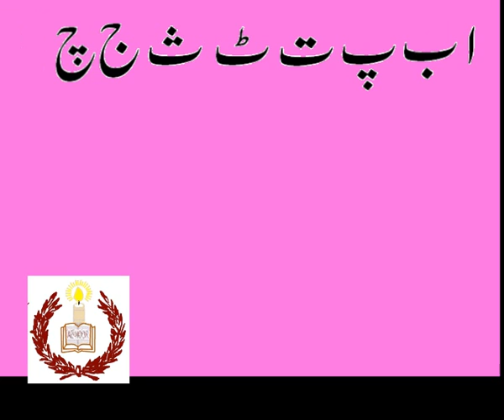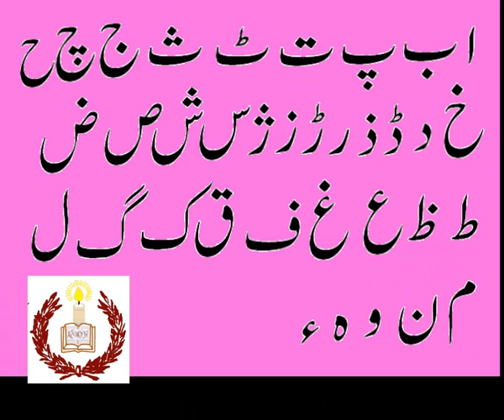alif,bay,pay...latest version...academy,s video...wmv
Urdu alphabets...alif,bay,pay...latest version...academy,s video...